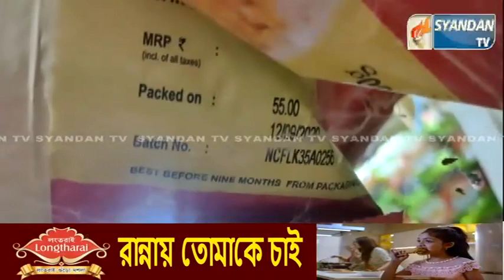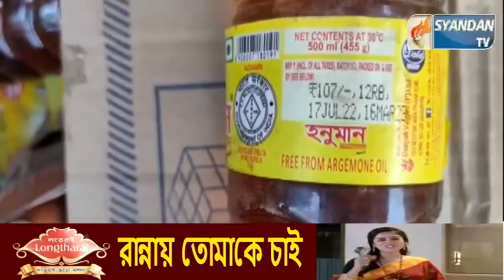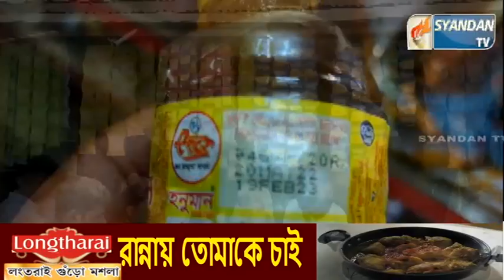গা ঝাড়া দিয়ে মাঠে নামল সদর মহকুমা প্রশাসনের নির্দেশে খাদ্য দপ্তরের আধিকারিকরা।